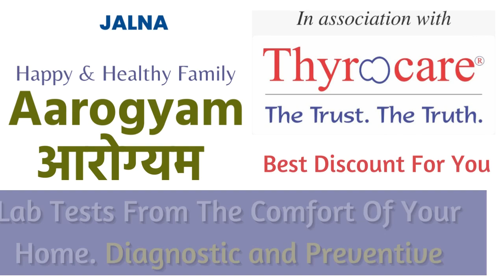JALNA Thyrocare Aarogyam Home Collection Centre Book Online Full Body Check Up Blood Test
Thyrocare Centre JALNA- Aarogyam Full Body Tests in JALNA- Online Booking

00:00 - THYROCARE JALNA CENTRE
00:05 - THYROCARE AAROGYAM CENTRE JALNA
00:10 - THYROCARE THYROID TEST JALNA
00:15 - THYROCARE HOME COLLECTION CENTRE JALNA
00:20 - THYROCARE ONLINE BOOKING JALNA

TAGS / Keywords

THYROCARE CENTRE JALNA
Thyrocare Centre JALNA is the best place to get a body. JALNA Thyrocare Centre provides the best Health Check-ups and Blood Tests. If you need a Full Body Check-In in JALNA, Urine test in JALNA, Blood Test in JALNA, or Pathology Lab in JALNA, visit JALNA Thyrocare Centre.

THYROCARE AAROGYAM CENTER JALNA
We at Thyrocare JALNA Center Provide world-class Full Body Checks and health Tests at Thyrocare Aarogyam Center JALNA.

Aarogyam Packages from Thyrocare are the most affordable full body checkups where you get multiple checkups at the most affordable prices. if you go to a normal path lab and get the tests done separately, they will cost you more. so, contact Whatsapp at to get the best package.

THYROCARE SERVICE JALNA
Well, Thyrocare is an internationally proven and successful brand having its collection center in JALNA. to get the discount and home collection facility.

THYROCARE BLOOd TEST JALNA
For any kind of Blood Test in JALNA, no need to visit any scientific or legal path lab, just book and get the reports on WhatsApp and email. also, get the best discount on blood tests in JALNA.

THYROCARE FULL BODY CHECK UP JALNA
Full Body Check-ups in JALNA by Thyrocare are world-class and most affordable. Now, Thyrocare health reports are most trusted in India. Thyrocare is the leading path lap service provider in JALNAat the Best prices and provides discount
Whatsapp for the best discount and complete assistance.

Thyrocare Offer Discount in JALNA
If you are in JALNAand need a full body check-up or blood test or urine test or any other kind of health test, and also need some decent Discount or offer on these health tests, WhatsApp Sunil

FULL BODY CHECK-UP JALNA
Top Pathology Lab in JALNA

Diagnostic center in JALNA
Best Diagnostic Centers in JALNA

FULL BODY TEST LAB JALNA
Book Thyrocare Tests Online in JALNA
Thyrocare Book Online in JALNA at an affordable price and the best discount

Pathology Lab Tests
Blood Tests
Full Body Test
Aarogyam Packages in JALNA
Thyrocare home collection JALNA
Thyrocare discount JALNA
Book online Thyrocare Test JALNA

Thyrocare is India's second-largest chain of diagnostic labs, with over 750 Centers and Units located in 400 towns and cities across the country, providing high-end diagnostic services for more than 12 million people annually. They have over 3,500 employees and a fleet of over 1000 mobile testing kits across their network.

Thyrocare offers both home collection and center-based wellness checkups.

Thyrocare home collection book online test for a full body checkup

Thyrocare, surgical India offers online bookings for health checkups. Start exploring the various packages and find out which one is best for you today because there is no better time to do it than now.

JALNA Thyrocare Aarogyam Home Collection Center Book Online Full Body Check-Up Blood Test

Thyrocare Home Collection Center JALNA
Can I book a Thyrocare Test online in JALNA?
Can I get Thyrocare reports online in JALNA?

How are Thyrocare tests in India?